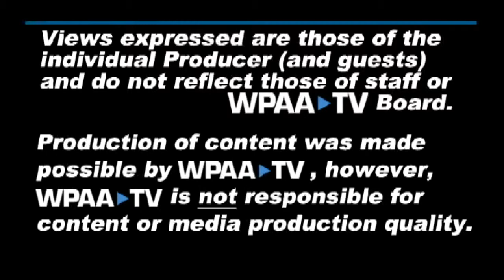As Thom Tells It; Guest Ralph Mesite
A TV Show featuring topics in communications and Tips.